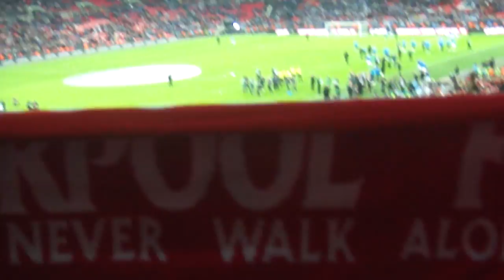You'll Never Walk ALone Cup Final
fans sing famous anthem and players parade the trophy